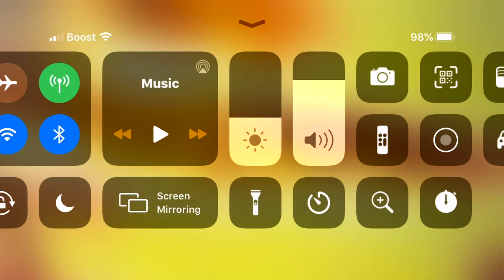CLOAK SOAK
CLOAKING